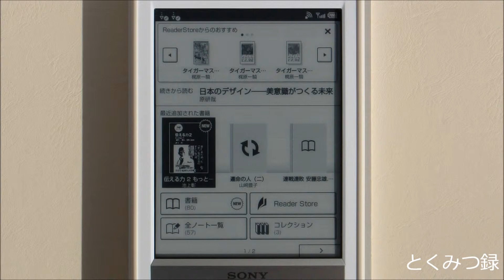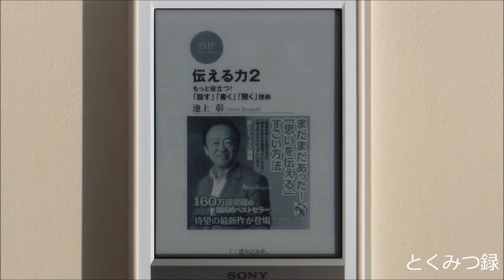ReaderStoreからサンプルをダウンロードして閲覧.wmv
SONYの電子書籍端末「Reader（PRS-G1）」を購入しました。　～月額580円で3G接続し放題の電子書籍端末～